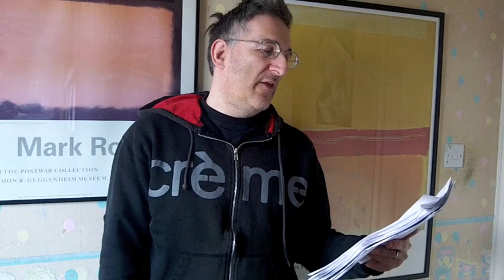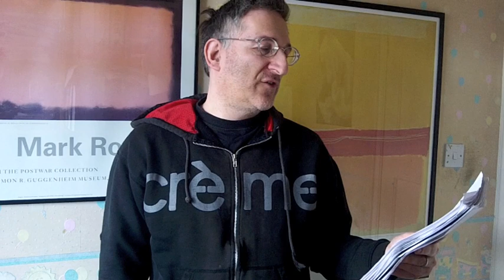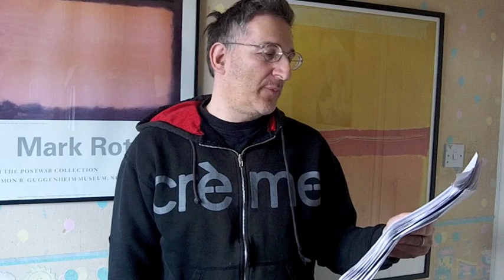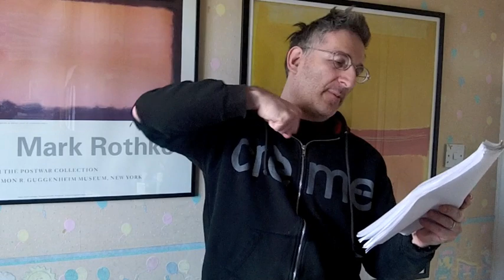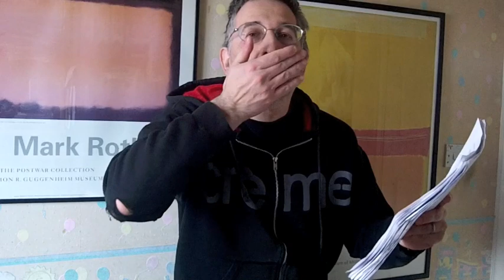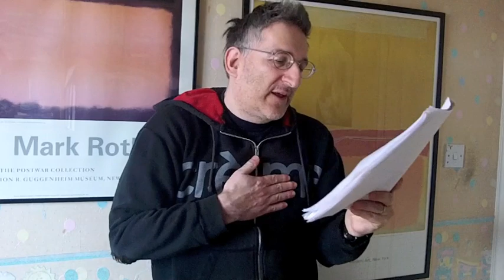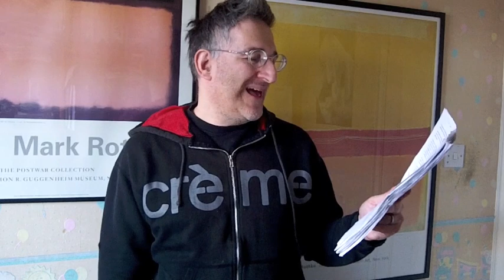Flash Fiction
Marc Nash talks about the popularity of flash fiction and reads and discusses some of his flash stories.

Stories about Bingo Callers, Murder Sites, Dating Nights, Messy Breakups, Hollywood Film Directors, Confessional Politicians